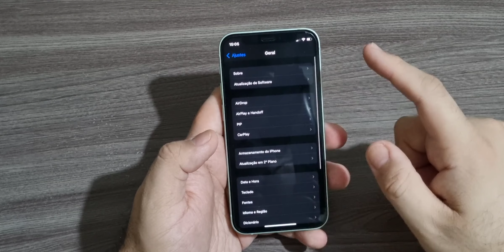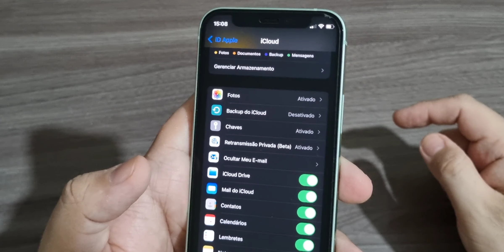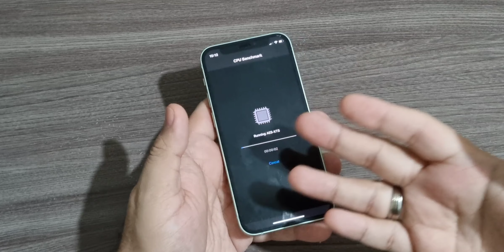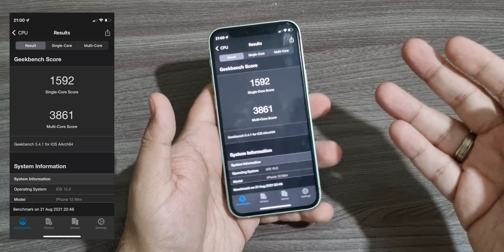APPLE LANÇA iOS 15 BETA 7 - TODAS AS NOVIDADES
Fala ai pessoal beleza!? No video de hoje falando de todas as novidades do iOS 15 beta 7 e como esta a performance do iPhone 12 mini com o novo sistema da Apple, se gostou do video deixa o like e se inscreva no canal 😎✌️

🎥 VIDEOS:

🛒 AMAZON NO BRASIL:

CASE PARA IPHONE
APPLE WATCH SE
WEBCAM RAPOO
APPLE WATCH SERIES 6
CASE PARA SEU GALAXY